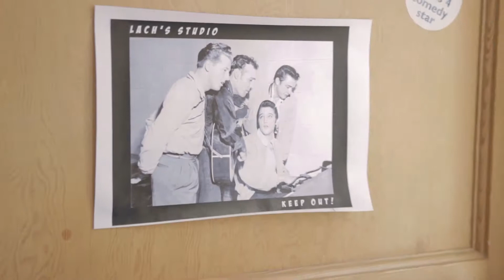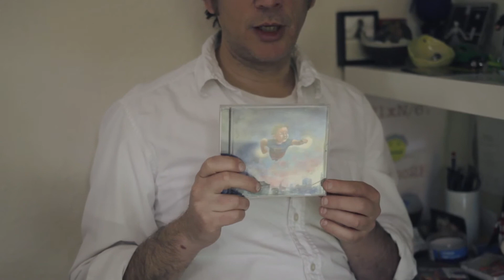Lach Pitch Video bc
Lach on Bandcamp. It's revolutionary. Get all the new music Lach releases for a year (New single plus Wentworth cartoon every two weeks!), plus his entire back-catalog  (8 albums with full artwork!), subscriber-only specials (like show discounts, backstage passes, artwork), and exclusive access to his fan community.
and check it out, listen for free and please consider joining the subscription community so Lach can keep on bringing fantastic music, art and comedy to the world. Cheers!